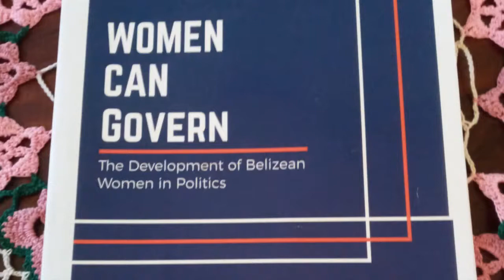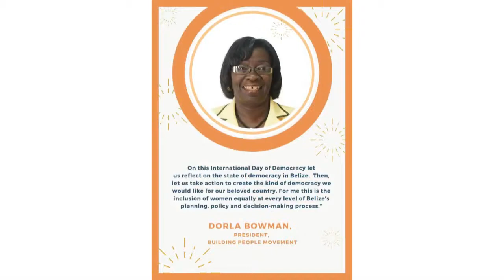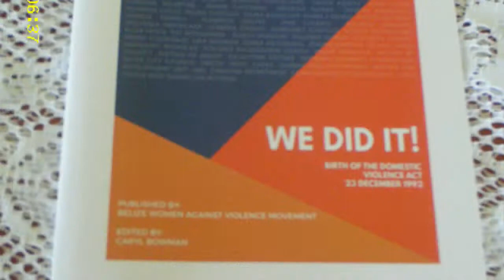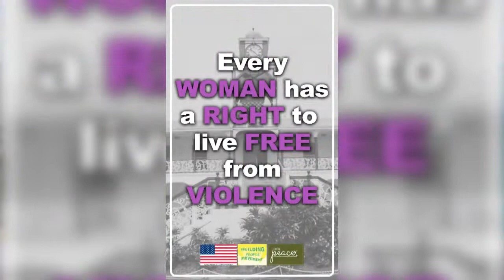Woman! Know Your Rights! Book Launch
Woman! Know Your Rights! book tells about the history of the establishment of Belize's Domestic Violence Act. It speaks to the dynamics of domestic violence in homes,  the use of the domestic violence laws and protocols.